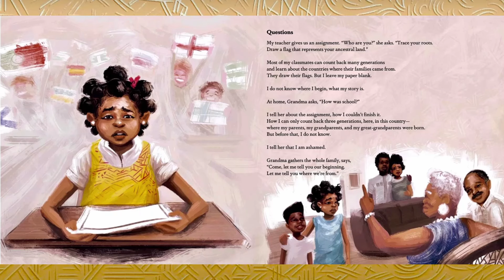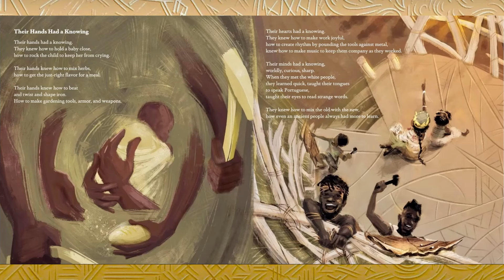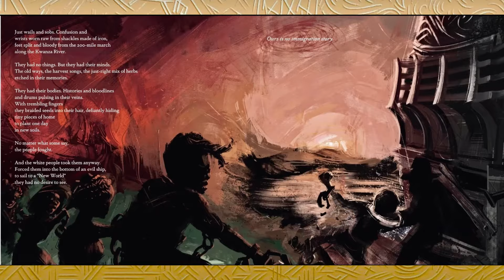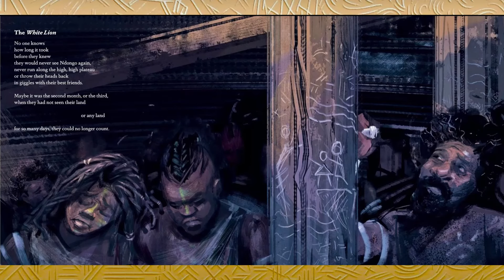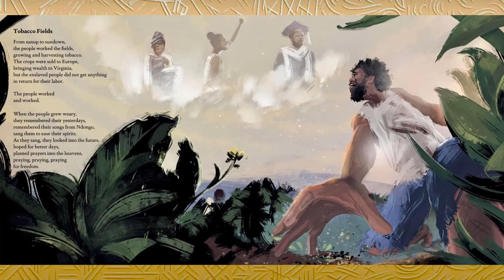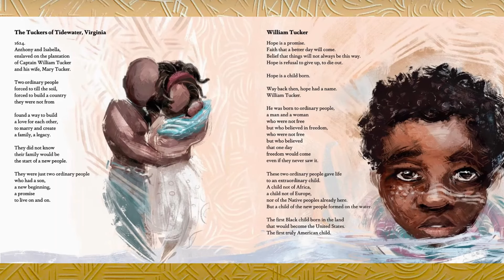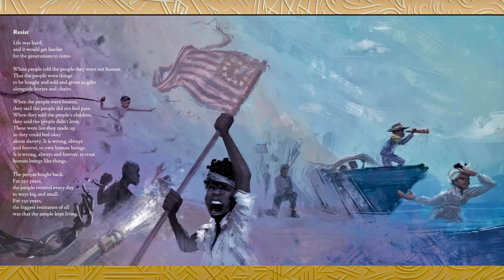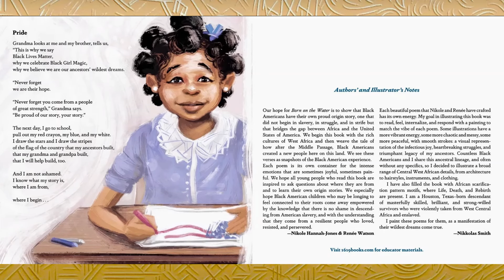The 1619 Project Born on the Water READ ALOUD Book by Nikole Hannah-Jones & Renee Watson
Own this book

A young student receives a family tree assignment in school, but she can only trace back three generations. Grandma gathers the whole family, and the student learns that 400 years ago, in 1619, their ancestors were stolen and brought to America by white slave traders. But before that, they had a home, a land, a language. She learns how the people said to be born on the water survived. With powerful verse and striking illustrations by Nikkolas Smith, Born on the Water provides a pathway for readers of all ages to reflect on the origins of American identity.